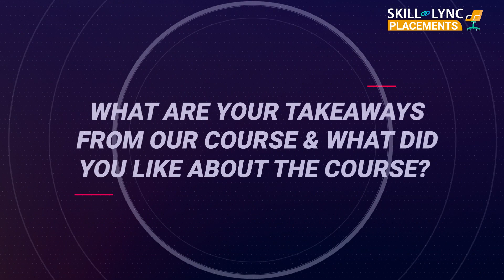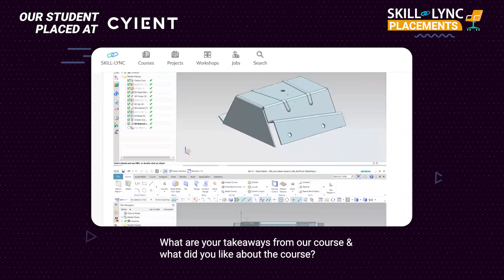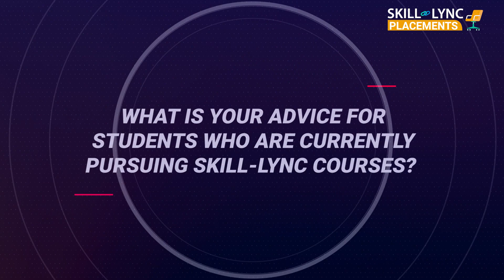Honest Skill-Lync Review | Ashif’s Career Success Story | PG Program in CAD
Ashif Iqbal Khan was a passionate engineer with a strong interest in design engineering. He came to know about Skill-Lync through YouTube while seeking knowledge. He enrolled in our PG Program in CAD and mastered in-demand skill sets. With the help of our dedicated career success team got placed in CYIENT as a Design Engineer. Watch the video to learn more about his upskilling journey.

Timestamps below:
00:06 - An introduction
00:27 - How he got to know about Skill-Lync
00:55 - His key takeaways from the course
01:28 - Relevancy of Skill-Lync’s project
01:44 - His experience with our career success team.
02:22 - His advice to current and aspiring engineers
02:40 - Hias thoughts about Skill-Lync
02:57 - How Skill-Lync’s course changed his perspective towards engineering

We wish Ashif a great career ahead!

1. CATIA V5
2. Autodesk Alias
3. SolidWorks
4. Siemens NX CAD

Key features of this CAD design course are:
1. The course will give insights into CAD design and sub-domains of design, such as interior plastic trims, BIW sheet metal and wiring harness.
2. Industry experts with 6-25 years of experience in CAD design and mechanical engineering have curated the CAD certificate course.
3. Our experienced mentors will clarify your doubts through email and forum support.
4. Through our advanced CAD training, you will master the skills needed to land top design engineering jobs.
5. We conduct mock interviews, provide placement support for eligible students, and make them ace their job interviews.
6. Working on 35+ industry-level projects will give you hands-on experience with modern industry practices and enhance your employability quotient.

The automotive industry uses computer-aided design (CAD) as a powerful software tool for creating and modelling products. Over the years, the industry has used CAD  software with ease and accuracy to modernise labour operations and enhance product designs.
Creating, analysing, changing, optimising, and drafting product data to fulfil its design goal efficiently and effectively is one of the uses of CAD in the automotive industry. CAD training has become imperative for aspiring mechanical engineers today.

1. Design engineer(OEM/Tier 1)
2. Plastic design engineer
3. Sheet metal/ BIW design engineer
4. Product design engineer
5. Design and release engineer (D&R)
6. Wiring harness engineer/ designer
7. Seating design engineer

Post Graduate Program in CAD
Post Graduate Program in Automotive Design using CATIA V5
Post Graduate Program in Complete Passenger Car Design & Product Development
Post Graduate Program in Manufacturing Design
Post Graduate Diploma in Design and Development of a Passenger Car